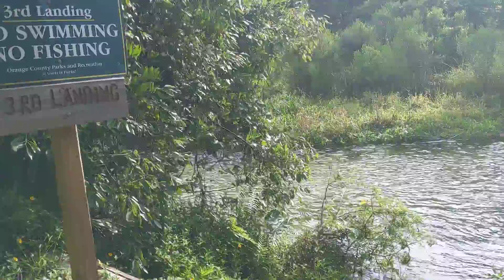birthday AM at 3rd landing